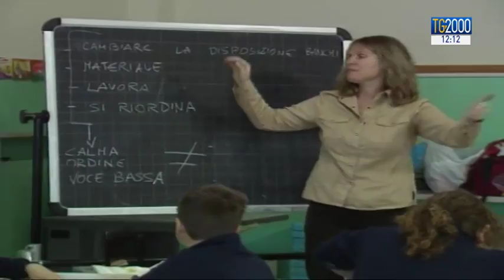Primo giorno di scuola, ecco speranze e problemi che attendono i nostri scolari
Oggi l’inizio dell’anno scolastico per cinque regioni. Da domani a venerdì tutte le altre. Ecco speranze e  problemi che attendono i nostri scolari. Servizio di Luciano Piscaglia